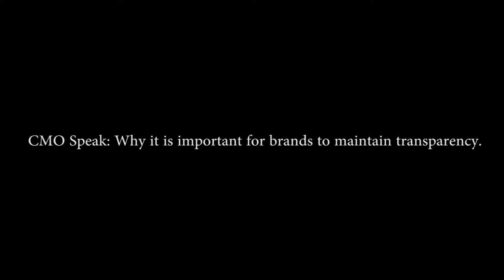CMO Speak: Why it is important for brands to maintain transparency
In today's digital age consumers are demanding accountability and transparency from brands. We asked a few CMOs their thoughts on this ever increasing subject.